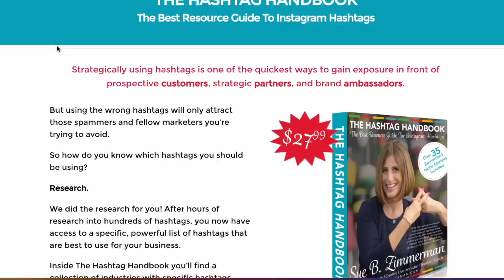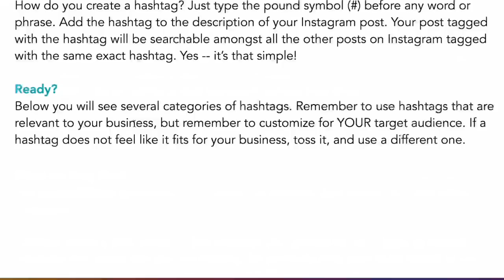Instagram Issue: Why You'll Notice Your Follower Count Fluctuating